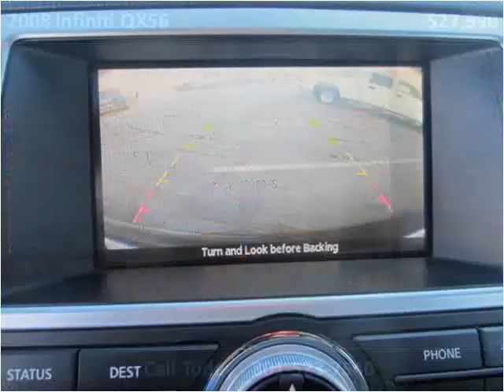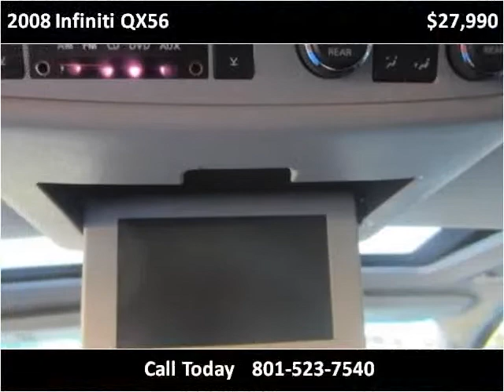2008 Infiniti QX56 Used Cars Salt Lake City UT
This 2008 Infiniti QX56 is available from Fairway Auto Sales.